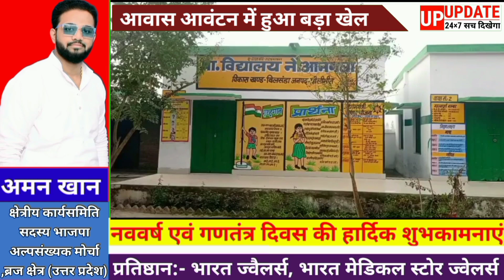बड़ी खबर : आवास आवंटन में प्रधान और सचिव ने किया बड़ा खेल ग्रामीणों का आरोप!